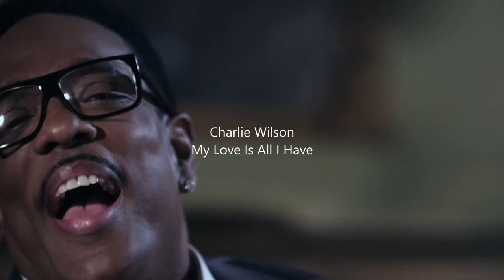Charlie Wilson MUSIC COMPILATION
0:00 Charlie Wilson – All Of My Love ft. Smokey Robinson
0:05 Charlie Wilson - Charlie, Last Name, Wilson
0:10 Charlie Wilson – Forever Valentine
0:15 Charlie Wilson - I'm Blessed
0:20 Charlie Wilson - My Favorite Part Of You
0:25 Charlie Wilson - My Love Is All I Have
0:30 Charlie Wilson – One I Got
0:35 Charlie Wilson - There Goes My Baby
0:40 Charlie Wilson - Without You
0:45 Charlie Wilson - You Are
0:50 Subscribe